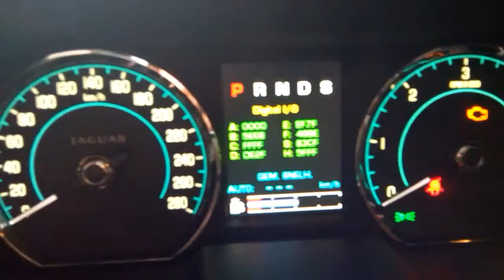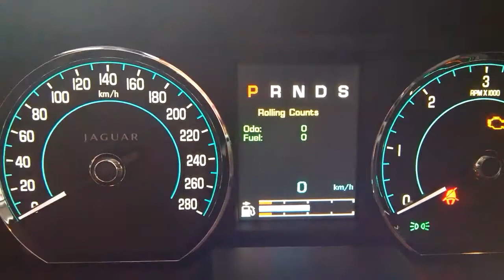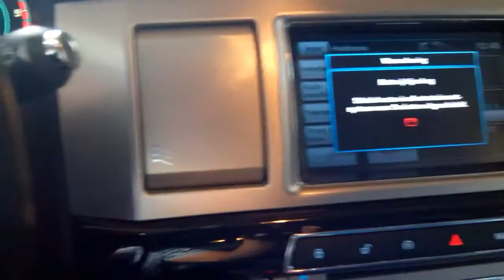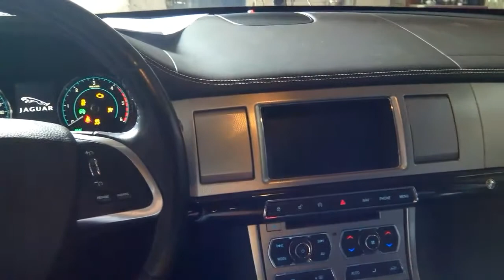Diagnostic complet sans ordinateur Jaguar XF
Test de l'ensemble du tableau d'instrument .

Bonjour à tous, pour rentrer dans le menu, il faut couper le contact et rester appuyer sur le bouton du journalier (reset km) et puis mettre le contact et vous rentrez dans le menu.